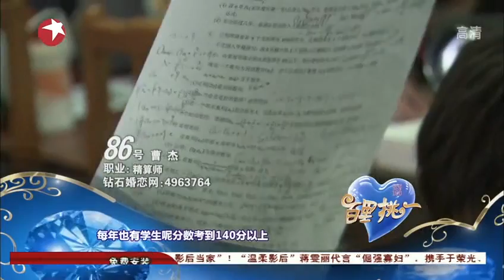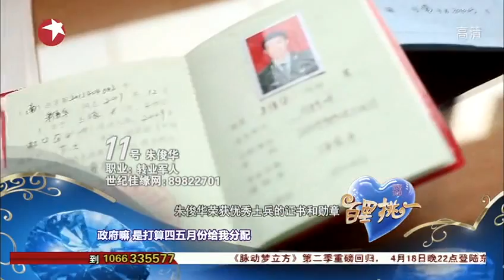百里挑一Most Popular Dating Show in Shanghai China：节目开场成就一对 有人欢喜有人忧【东方卫视官方版】20130412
看看新闻网是上海东方传媒集团有限公司（SMG）上海广播电视台旗下的网络新闻媒体，是中国专业的视频新闻网站，提供最新最热的-视频新闻在线播放，24小时视频直播及海量视频新闻搜索。
我们的YouTube频道汇集SMG(上海东方传媒集团有限公司)旗下电视频道的内容：包括东方卫视的：中国达人秀、不朽之名曲、顶级厨师、 中国梦之声等等。同时，我们的一线记者也会采集娱乐、民生等更多好玩的视频分享给大家。所有最新最热门的华语视频，尽在看看新闻网官方频道！
SMG Shanghai TV Official (Default)